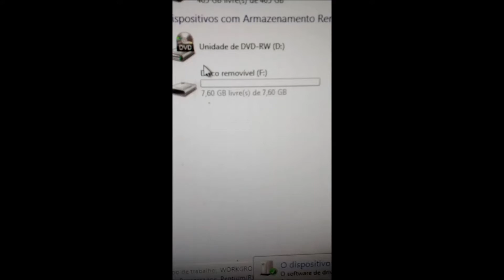COMPRINHAS/LAR/ALIEXPRESS/FEVEREIRO2015/#1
CORTADOR PARA OVOS QUENTES

SUPORTE PARA OVOS QUENTES

PEN DRIVE

SITE ALIEXPRESS QUER ME ENVIAR ALGO?
CAIXA POSTAL :80108
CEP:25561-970